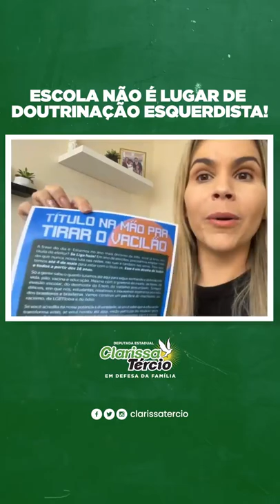ESCOLA SEM PARTIDO! - CLARISSA TÉRCIO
Estamos recebendo inúmeras denúncias de que materiais como esses cartazes que mostro no vídeo estão sendo distribuídos em diversas escolas do estado. Escola deveria ser um lugar onde deixamos os nossos filhos em segurança para estudar, mas não é isso que vem acontecendo. Não podemos deixar que as nossas instituições de ensino virem uma ferramenta de doutrinação esquerdista. Vamos tomar todas as medidas cabíveis contra MAIS esse absurdo!